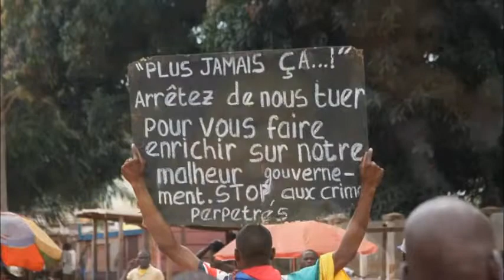Rocka Rollin LANDOUNG sur Voice of Amerique-VOA-Africa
Rocka Rollin LANDOUNG, Directeur de Kadéï Vox et Journaliste-Analyste du système international a été l'invité d'Anasthasie TUDIESCHE sur La Voix de l'Amérique - VOA-Afrique le 30 septembre 2015 à 21H heure de Paris. Lors de cette émission, ils ont fait le tour de l'actualité centrafricaine. Mais surtout des derniers soulèvements qui ont eu lieu quand la cheffe de l'Etat de la transition Mme Catherine Samba-Panza s'est absentée pour aller participer à l'Assemblée Générale de l'ONU à New York...C'est précipitamment qu'elle va quitter le pays de l'oncle Sam pour atterrir à Bangui qui s'embrase.

Crédit photo: Hervé Séréfio (DIASPORA​)